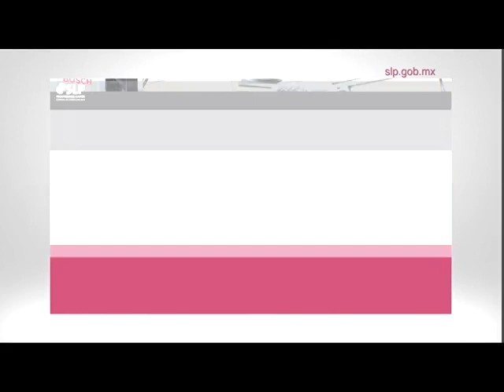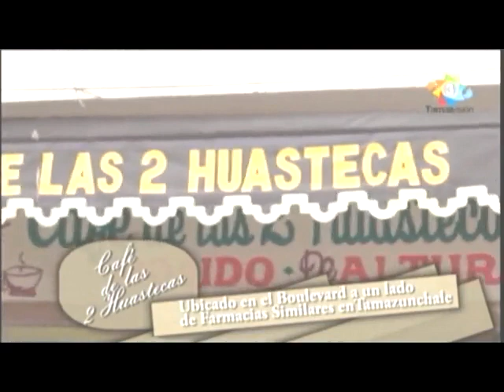Explosion Deportiva 18 Mayo 2017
Huasteca Soccer Gran Final Intersecundarias, Justo Sierra Méndez Campeón, entrevistas con Diego Armando Rodríguez Oliva de la JSM y el DT de la JSM  Samuel Besanilla, Futbol Femenil e Intersemanal, Futbolito Bimbo; Futbol Regional de las Huastecas, Reales de Tamazunchale vs Chapulhuacán, entrevistas con Arling e Israel Villeda; Semifinales Futbol Diamante Mama Linda vs Resto del Pueblo, Xilitla vs Jaibos, entrevistas con Marco Antonio Enriquez y Rolando Andrade de Resto del Pueblo, Felipe Rubio y Fredy Morales de Mama Linda, Rafael y Alejandro López de Xilitla; Final Futbol Rápido San Rafael Juvenil, Campeón San Rafael, Ceremonia de Premiación, mensajes de Claro Espinoza, Director del INMUDE y Guillermina Morquecho Pazzi, Diputado Local, Futbol San Rafael Sub 14; Visorias Sultanes Futbol 3a División; Entrevista a Antonio Nelli, Comentarista Deportivo de Televisa; Futbol Amaxac y Futbol Municipal